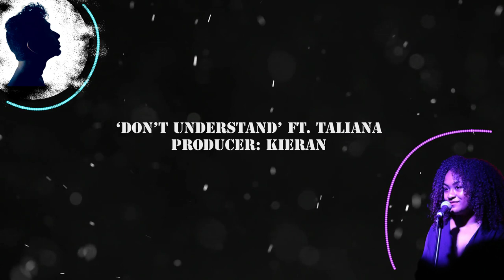'Don't Understand' Ft. Taliana | Kieran | RnB | No Copyright Music | Royalty Free Original Music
Production: Kieran

I think it's been about 5 years since I first drafted this song for my final assignment in Ableton Live School, Sydney during my sound design course. Taliana was more than happy to work in it when I asked her for a collab.
 Of course the submitted assignment is a much younger version of this.

For Free Downloads and to use this song with your videos for free including monetisation

As long as you put the following description in your video:

Track: Don't Understand Ft. Taliana
Music Producer: KIERAN